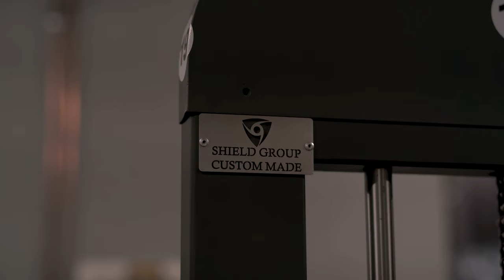BODYBUILDING mit HERZSCHRITTMACHER? — Hischamoos Geschichte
Hischamoo hat seit seinem 23. Lebensjahr einen Herzschrittmacher. Trotzdem will er dieses Jahr auf die Jagd nach seiner Pro Card gehen und sich im deutschen Bodybuilding einen Namen machen. Wie passt das zusammen? Er erzählt euch seine Geschichte.

Vielen Dank fürs Zusehen! Unterstütze gerne unsere Arbeit:
➔➔ Spare 10% beim nächsten Einkauf auf Gigas Nutrition mit dem Code: BESTPRICE

Check auch unsere Bestseller!

Besuche uns auf unseren Social-Media-Kanälen und sei UpToDate in Sachen ➔ Supplements, Ernährung und Kraftsport!